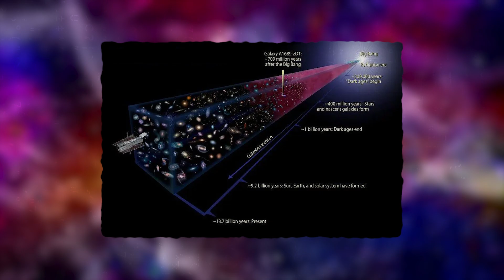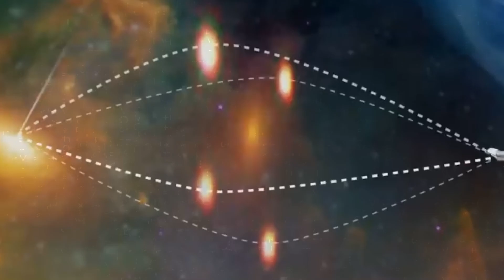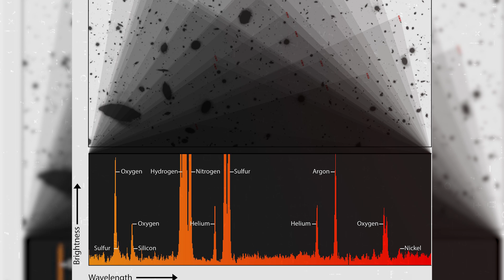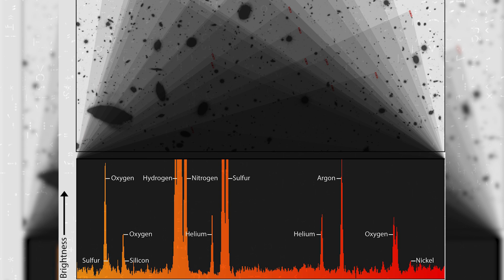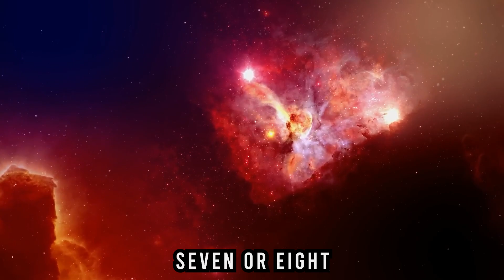"WE FOUND IT" James Webb Telescope Just Detected 33 Teenage Galaxies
The cosmic wonderland above our heads is filled with celestial bodies of all ages and shapes. But we could never unveil its true mysteries - until now.

The James Webb Space Telescope being a cosmic time machine has just discovered 33 teenage galaxies on the edge of our universe.
On 20th November 2023, NASA revealed its astonishing findings of the unexpectedly young galaxies, the presence of heavy metals on them, and the process of star formation.